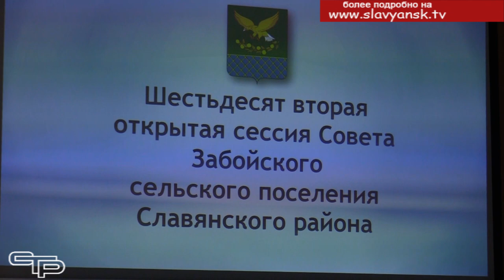Развитие продолжается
В сельских поселениях Славянского района идут отчетные сессии. Мы продолжаем их освещение. Наша съемочная группа побывала в сельском доме культуры поселка Забойского, где состоялась открытая сессия Совета Забойского сельского поселения